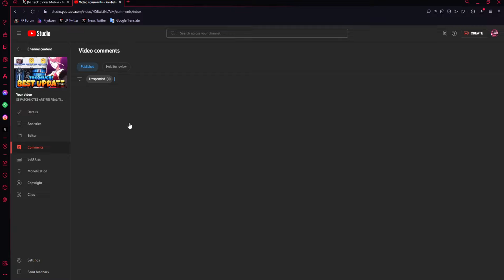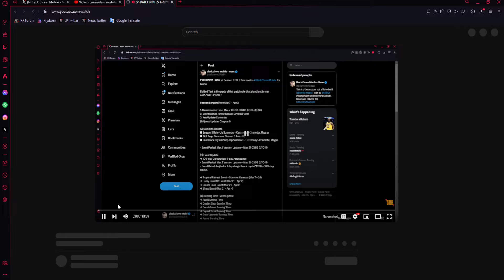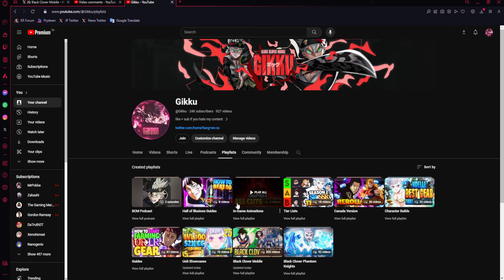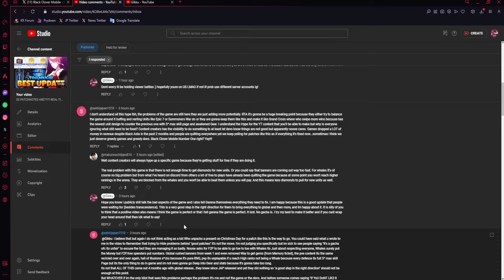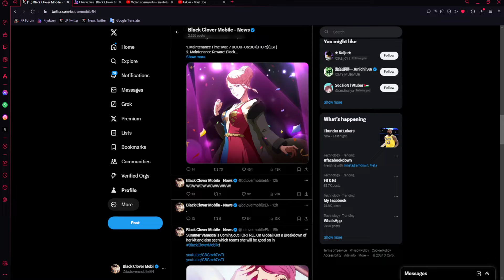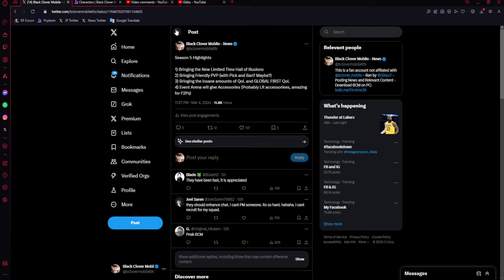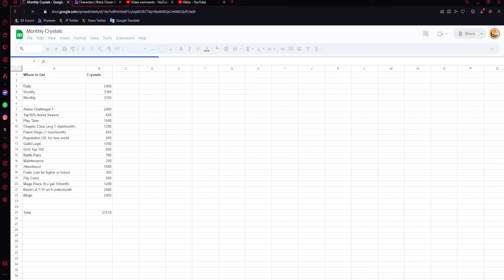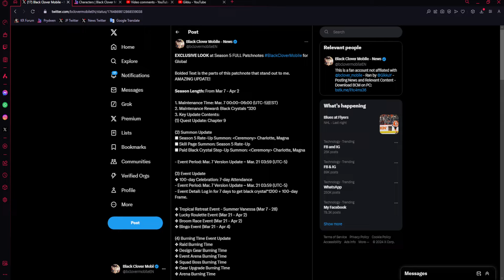Why This S5 Update is REALLY GOOD and The Hate For it is Forced (At Least a Bit) | Black Clover M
Title: Why This S5 Update is REALLY GOOD and The Hate is Forced (At Least a Bit) | Black Clover Mobile